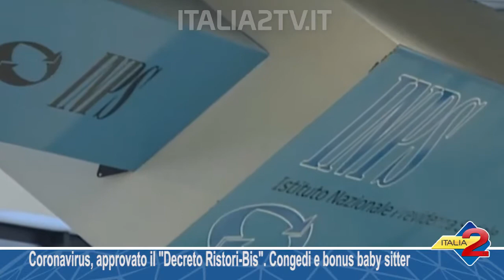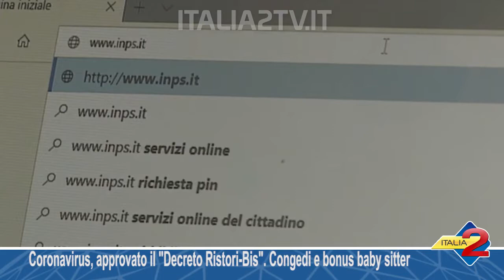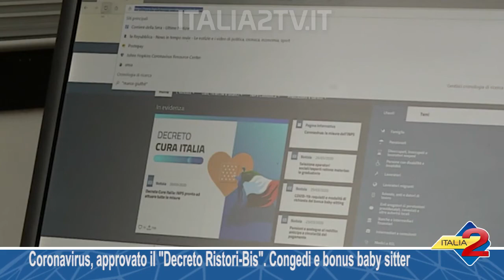Coronavirus, approvato il Decreto Ristori Bis Congedi e bonus baby sitter Allargata platea benefic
Coronavirus, approvato il "Decreto Ristori-Bis". Congedi e bonus baby sitter. Allargata platea beneficiari